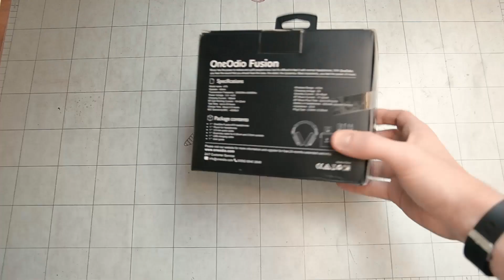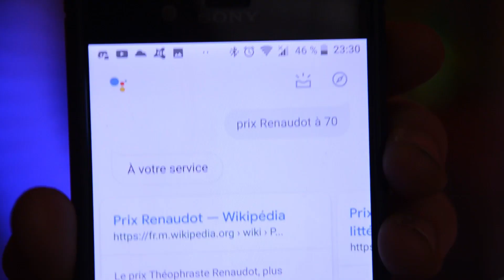TEST/UNBOXING OneOdio A70 (Fr)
Salut tout le monde je vous présente un casque qui vaut largement le coup d’œil: le OneOdio A70! C'est un casque bluetooth mais aussi filaire donc il sert autant de casque de rue, casque de gaming ou encore de casque DJ

LIEN DU CASQUE

-acteur de choix: moi-même mdr

Si vous rencontrez le moindre problème en rapport avec la vidéo, faites-moi en part en commentaires et je me ferai un plaisir de répondre à toutes vos questions ;D